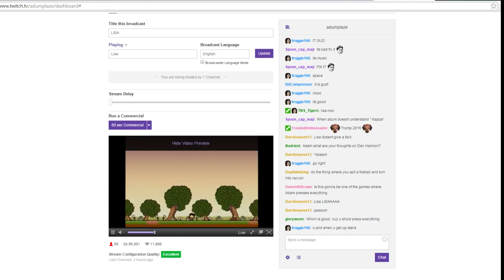Plazethrough: Lisa (Part 1)